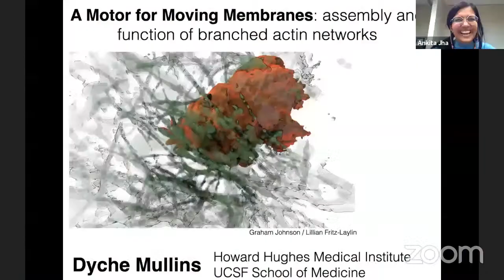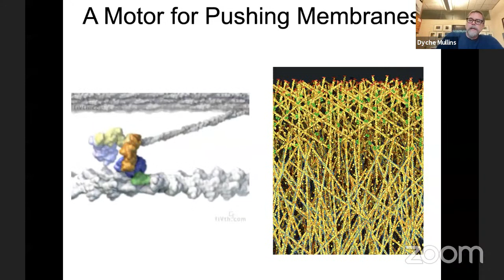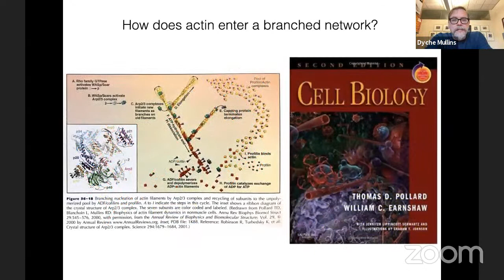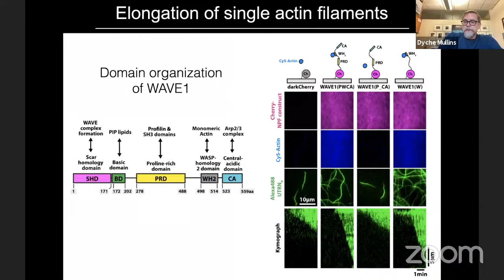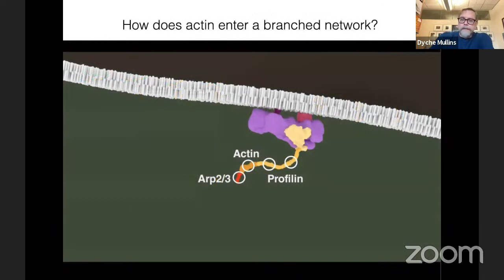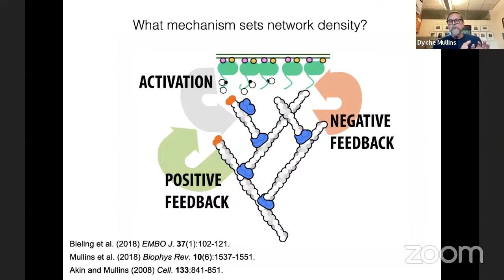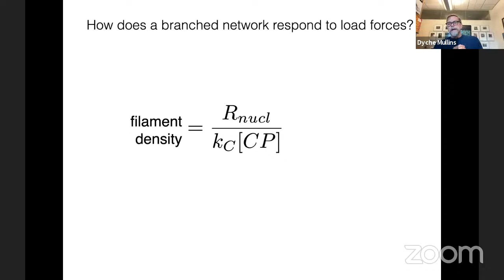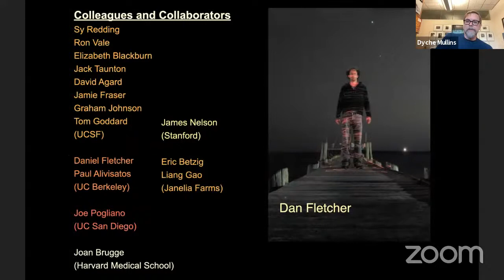Cell Migration Seminars #51: Dyche Mullins